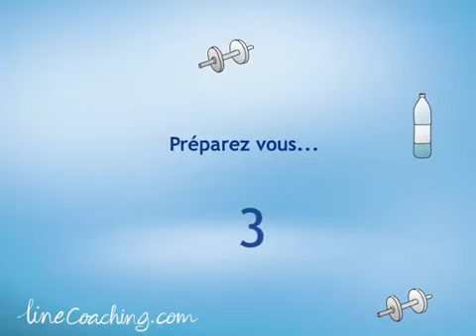Exercices simples pour muscler votre ceinture abdominale